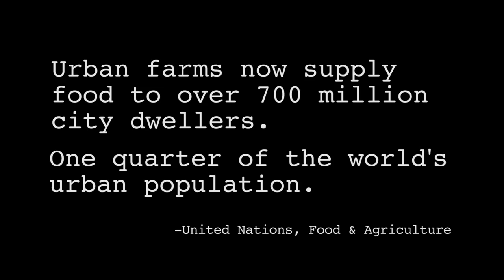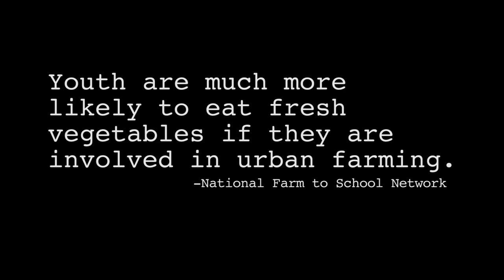Urban Farming Community Impact in Colorado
Urban farming in Colorado has huge impact on our communities. This video explores Happy Belly Farm, Groundwork Denver, and Produce Denver and they work they are doing in collaboration with Way to Grow to produce organic, healthy vegetables for our kids and our communities.